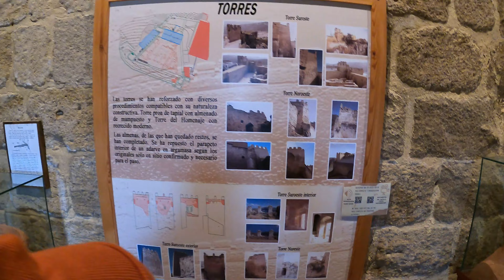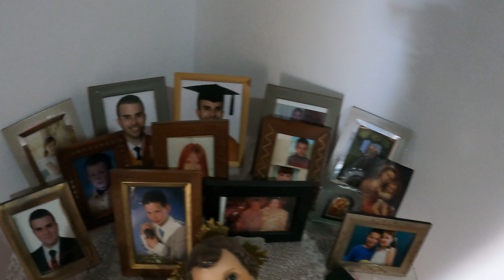Iznajar vs Guadix.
Iznajar vs Guadix - Zwiedzamy te dwa Hiszpańskie miasta, oba piękne, ale które piękniejsze? ;)
Iznajar, super położone, nad samym jeziorem o tej samej nazwie.
Guadix, domy w skałach, ciągle zamieszkiwane i mają się dobrze.

zdjęcia z dołu - go pro 9 black
zdjęcia z góry - dji mini 4 pro